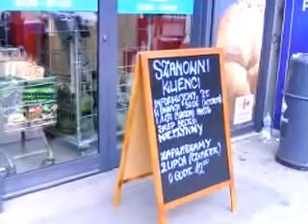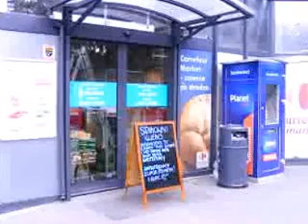DAMY RADĘ,GDY MAZUR ZA DORADZANIE NA STRONĘ PEPICZKÓW PRZEPĘDZIMY I PO LICHWIE!!!